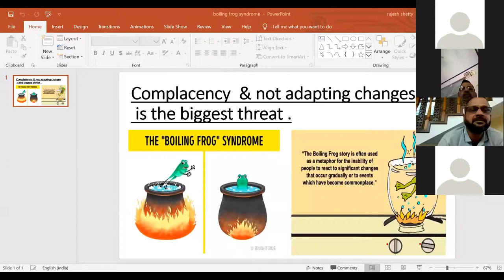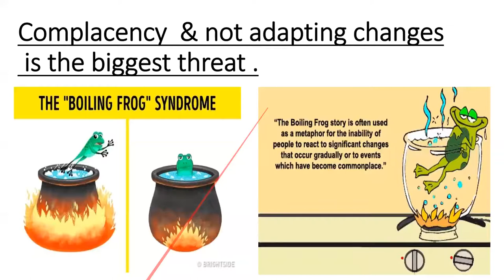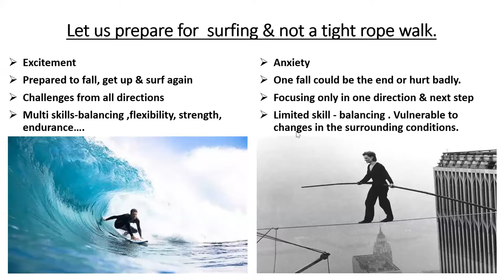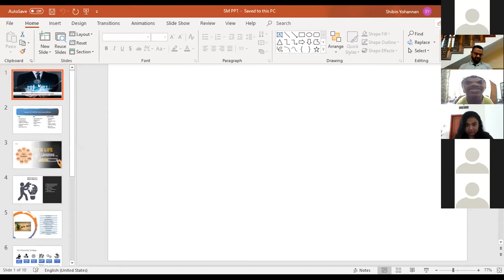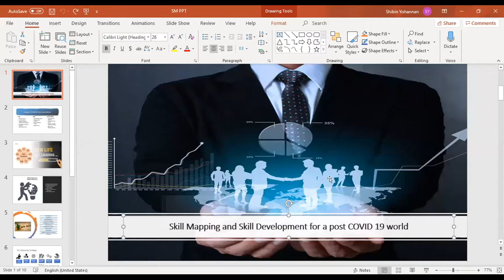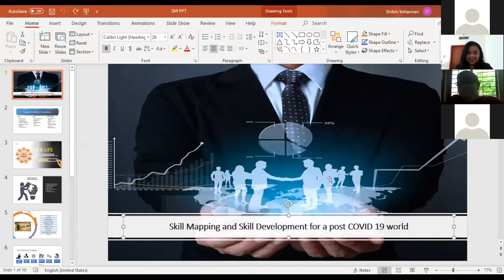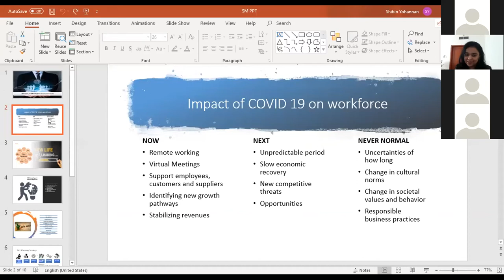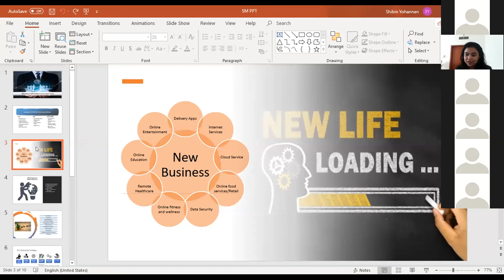The Future of Jobs – Employment, Skills, and Workforce Strategy Post COVID-19